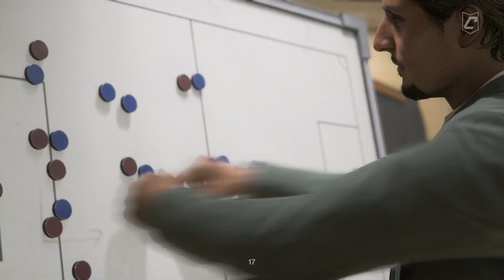[Multi] FC24 Club Pro #44.2 - Le spectacle avant tout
Suite de la session de Club Pro Heffem! C'est l'heure pour l'équipe de confirmer sa bonne série du début de session et d'aller chercher la Division Elite

La compo : VOrigin BU / Rom_El_Kun MOG / PanameSG MOC / Yaami MOD / Julinho MCG / BlackRabbit MCD / Krysler DD

EA Sports FC24 est un jeu de football sorti en septembre 2023 et développé par Electronics Arts. Successeur de la saga FIFA, FC24 vous permettra de contrôler votre joueur et d'enflammer les pelouses en solo ou en multi. L'opus conserve ses modes de jeux dont le club pro ou encore le mode Ultimate Team pour créer son équipe de rêve

Matchs et temps forts de la vidéo :
0:00 : Introduction
1:07 : Premier match - END GAME FC
3:39 : Bien aidé par la défense
4:08 : Premier match - Partie 2
5:07 : Paname fait le break !
5:26 : Premier match - Partie 3
11:58 : "Vas-y tout seul !"
12:18 : Premier match -  Partie 4
17:16 : C'était bien trouvé
17:36 : Premier match - Partie 5
19:37 : Second match - DurHaraam
21:05 : Sauvé par les montants !
21:18 : La punition en contre
21:36 : Second match - Partie 2
24:25 : Krysler inébranlable !
31:02 : "On se bat sur les ballons ici !"
31:31 : Second match - Partie 3
32:49 : Inimaginable !
33:00 : Second match - Partie 4
33:40 : Yaami relance le match !
33:53 : Second match - Partie 5
35:31 : Jusqu'au bout !